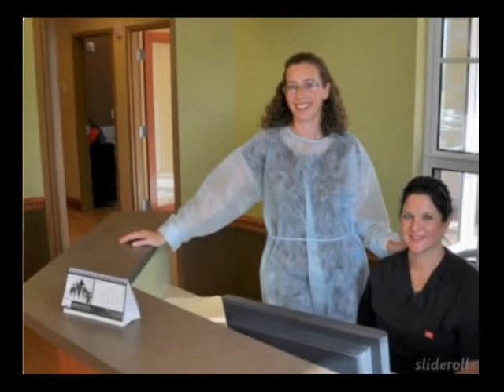Dentist of Ave Maria Welcome Video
Dr. Caitlin McLaughlin-Raiger and staff welcome you and your entire family to our dental facility in Ave Maria, FL.

We maintain a modern and technologically sophisticated dental office, providing our patients with the best dental care experience one can find.

The goal of our practice is not just cleaning your teeth, taking X-rays and sending you home. We want to get to know you. Our goal is to provide patient care in a gentle and pleasant manner. We make every effort to calm the fears many of you have about going to the dentist. Your comfort is our number one concern.

We give complete information on your dental health options and want you to know that the quality dentistry we provide is an investment in your health, appearance and well being.